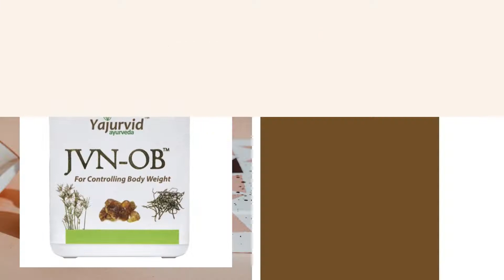JVN-OB for Controlling Body Weight from Yajurvid Ayurveda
JVN-OB

For Controlling Body Weight

JVN-OB contain
Marica (Piper nigrum)
Shunthi (Zingiber officinale)
Amalaki (Emblica officinalis)
Citraka (Plumbago zeylanica)
Mustaka (Cyperus rotundus)
Pippali (Piper longum)
Haritaki (Terminalia chebula)
Bibhitaki (Terminalia bellirica)
Vidanga (Embelia ribes)
Guggulu (Commiphora wightii)

JVN-OB tablets are useful in controlling and reducing body weight.

Dosage: Adults: 1-2 Tablet twice daily OR as directed by the Physician.

Net Contents: 60 Tablets.